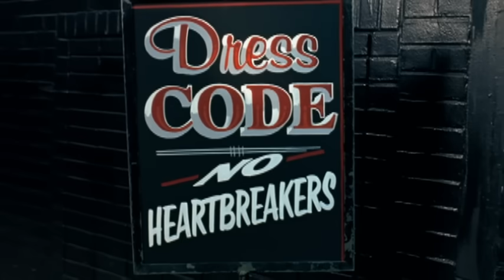Kellie Pickler - Red High Heels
Kellie Pickler's official music video for 'Red High Heels'. Click to listen to Kellie Pickler on Spotify

Lyrics:

Baby, I've got plans tonight
You don't know nothin about
I've been sittin round way too long
Tryin' to figure you out
But you say that you'll call and you don't
And I'm spinnin my wheels
So I'm goin out tonight in my red high heels

I'm gonna call up that old boyfriend you said
Still has it bad for me
I'm gonna take him into town, flaunt him around
Well, you said once yourself, baby
Yeah, you know the deal
Nobody holds a candle to me
In my red high heels

Oh, you can watch me walk if you want to, want to
I bet you want me back now don't you, don't you
I'm about to show you just how missin me feels

All those games you tried to play
Well they ain't gonna work on me now
I put a barbed wire fence around my heart, baby
Just to keep you out
Well, you thought I'd wait around forever
But baby get real
I just kicked you to the curb